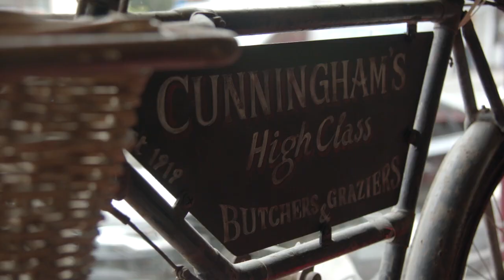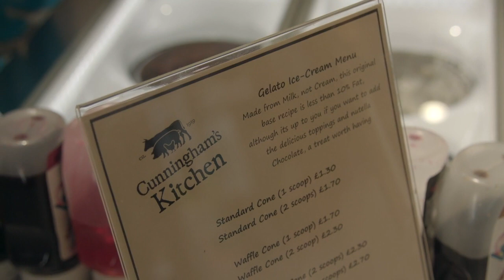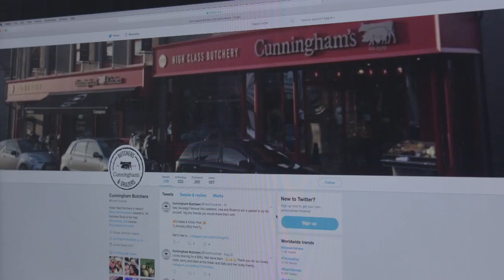Growing a retail business - Cunningham Butchers & Food Hall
James Cunningham, Managing Director of Cunningham Butchers & Food Hall, explains how they successfully grew their retail business.

Cunningham Butchers & Food Hall, based in Kilkeel, decided to expand their retail business due to the increase in customer footfall.

In this video case study, James Cunningham, Managing Director, explains how they successfully expanded their premises. He also discusses other methods they used to grow their business, including expanding their product range, development of a new logo and expansion of their online presence.

James also details the support and guidance they received, the challenges they faced along the way and the benefits of growing their business.

Find out more in our guide to growing your retail business

It contains essential information, support and services for you and your business – whether you work for a large organisation or are on your way to starting up.

Simple to use, up-to-date and practical, nibusinessinfo.co.uk is the first place to go to find guidance on regulations and to access government services. It also has a number of useful online tools, calculators, and best practice case studies; and provides access to funding options, as well as wider support.

Timestamps
0:00 Introduction to Cunningham Butchers & Food Hall
1:15 How to expand a retail product range
1:56 How we marketed our business
2:29 Finding business support and guidance
2:58 How to meet the challenges of business growth
3:29 What are the benefits of business growth?
4:17 Top tips for growing a retail business